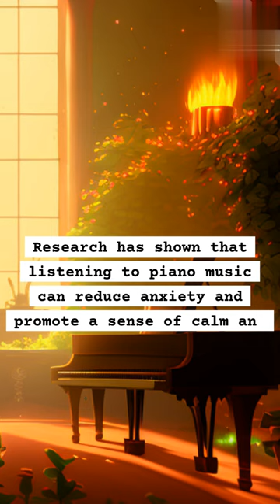shorts youtubeshorts shortvideo short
Fun Fact
Discover the Power of Piano Music to Transform Your Mood
Piano music has a rich and fascinating history, full of fun facts and interesting tidbits that may surprise even the most seasoned musician. Here are just a few examples:

The piano was invented in the late 1700s by an Italian named Bartolomeo Cristofori. It was originally called the "pianoforte," a combination of the Italian words for "soft" (piano) and "loud" (forte).

The first known piano composition was written by Mozart in 1777, when he was just 21 years old. It was a simple minuet, but it paved the way for many more complex and beautiful pieces to come.

The longest piano piece ever written is "The Diabelli Variations" by Ludwig van Beethoven, which consists of 33 separate variations on a single theme. It is believed to have taken him nearly a decade to complete.

The piano has a wide range of dynamics, or volume levels, that can be achieved through the use of the pedals. The soft pedal, also known as the "una corda" pedal, shifts the action of the piano slightly to the right, causing the hammers to hit only one of the three strings in a given note. This results in a softer, more muted sound.

The fastest piano piece ever written is "The Flight of the Bumblebee," a virtuosic showpiece that requires the pianist to play rapid-fire arpeggios and scales at breakneck speeds. It was composed by Nikolai Rimsky-Korsakov for his opera "The Tale of Tsar Saltan."

The piano is an incredibly versatile instrument, capable of playing a wide range of musical styles from classical to jazz to pop. Many famous musicians, including Beethoven, Chopin, and Duke Ellington, have composed some of their most iconic works for the piano.

The largest piano in the world is a custom-built instrument that measures over 32 feet long and weighs over 12 tons. It was built by an Australian musician named Bruce Wittner, and it requires a team of six people to play it.

These are just a few of the many fun facts about piano music and the instrument itself. Whether you are a seasoned pianist or just a casual music fan, there is always more to learn and discover about this amazing art form.